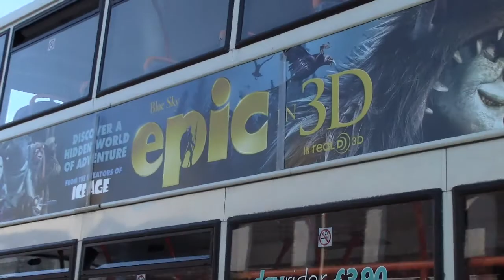Tameside Stagecoach Ashton Bus Depot Stalybridge England UK Transport & Travel